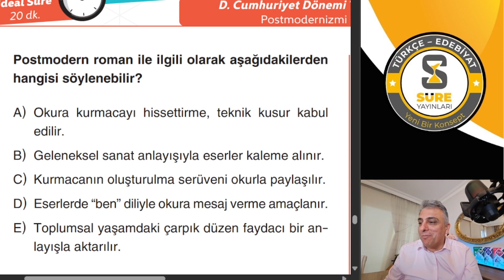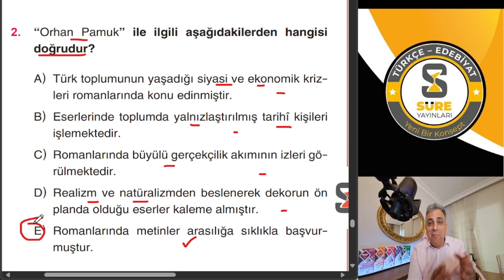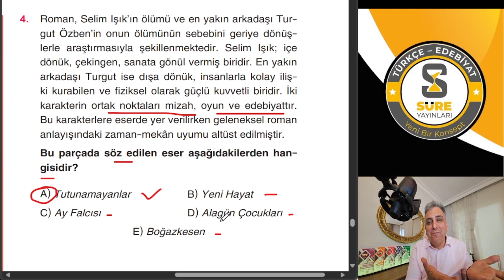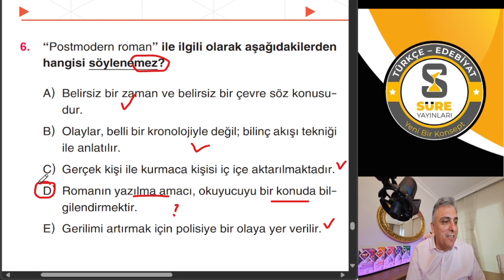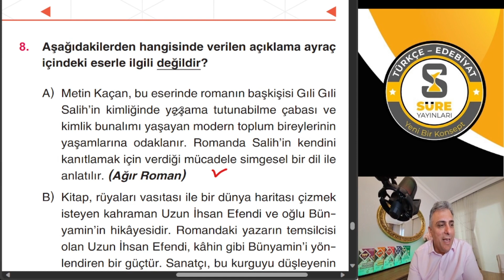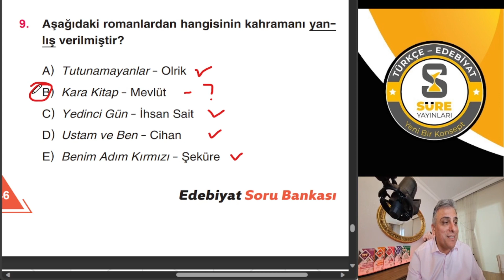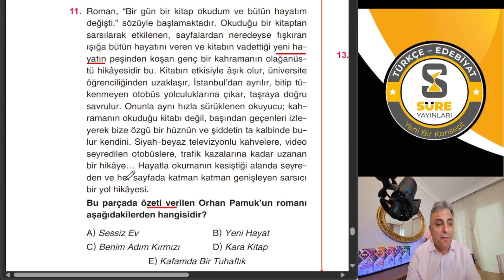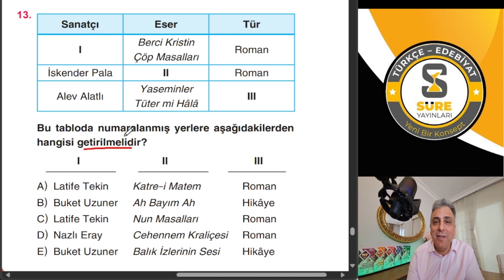D. CUMHURİYET DÖNEMİ ROMAN Postmodernizmi Esas Alan Roman TEST- 8 Sayfa 245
ÖSYM Aynası Sorularla Süreli Edebiyat Soru Bankası Sizlerle...

00:00 Giriş
00:12 1. Soru
01:30 2. Soru
03:13 3. Soru
04:27 4. Soru
05:33 5. Soru
07:34 6. Soru
08:45 7. Soru
10:44 8. Soru
13:23 9. Soru
14:15 10. Soru
15:55 11. Soru
17:13 12. Soru
19:05 13. Soru

Bu oynatma listesinde Süreli Edebiyat Soru Bankası’nın çözümlerine ulaşabileceksiniz.
Bize soru ve önerilerinizi Instagram adresimizden ulaştırabilirsiniz.